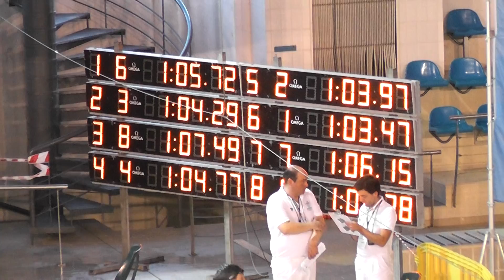Multinations YouthMeet 2015 100 MF 3de3